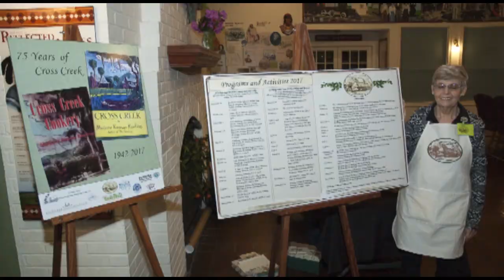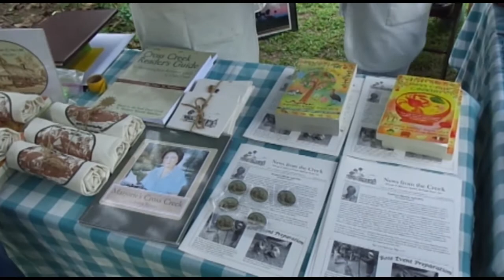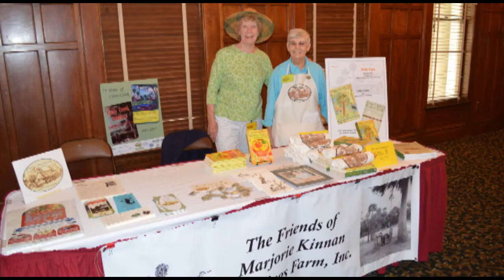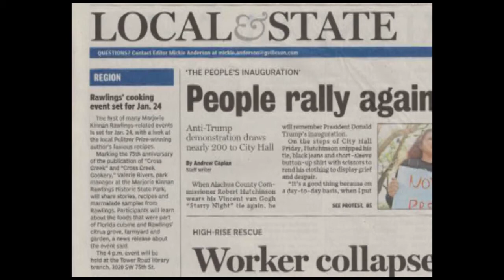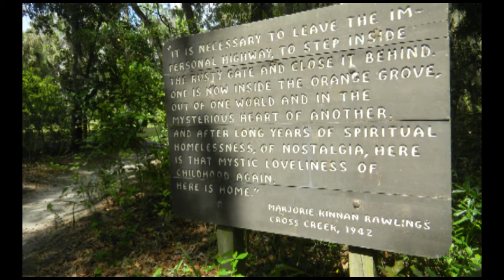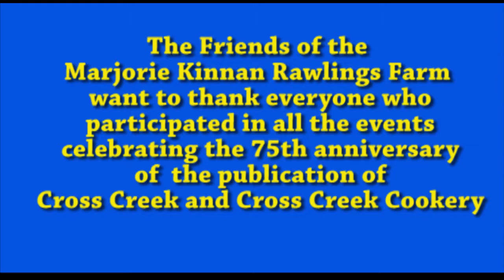75th Anniversary of MKR's Cross Creek and Cross Creek Cookery: Event Highlights 2017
2017 marked the 75th Anniversary of the publications, "Cross Creek" and "Cross Creek Cookery" by the late Pulitzer-Prize-winning author, Marjorie Kinnan Rawlings.  Throughout 2017 the MKR Friends of the Farm, in collaboration with the staff of the MKR Historic State Park, the Alachua County Division of Cultural Affairs and Visit Gainesville/Alachua County, held a variety of events to commemorate the anniversary.  Activities included not only food and library presentations but a writer's event,  a fish fry, an art competition and exhibition, a musical gathering, a cemetery tour and a "Pound Party" play just to name a few.

The music in this video comes from recordings by Paul Garfinkel (The Creek), Mark Smith, and recordings from campground jams at the Florida Folk Festival by Donna Green-Townsend.

The video was produced by Donna Green-Townsend with Dgtmultimedia Productions.  A majority of the photos were donated to the effort by a variety of folks:  Tish Kilpatrick, Murray Laurie, Carrie Todd, Russell Etling, Karen Ahlers, Amanda Ausley, Rick Mulligan, Sheila Holloway, Tom Teets, Elaine Spencer, Valerie Rivers, Anne Pierce, Murray Laurie and Barbara Wingo.